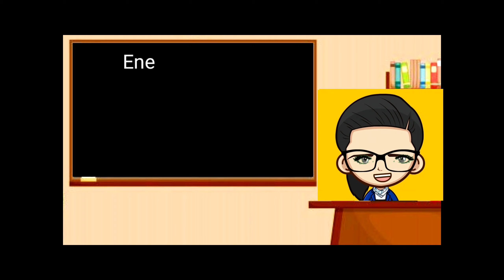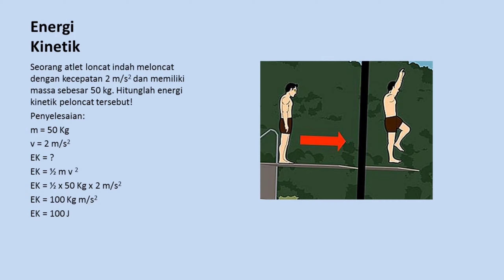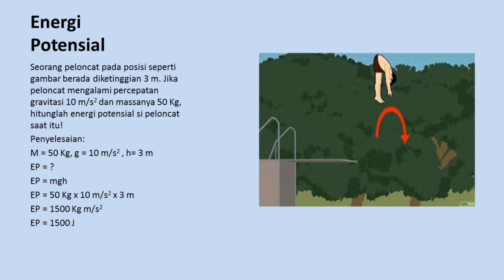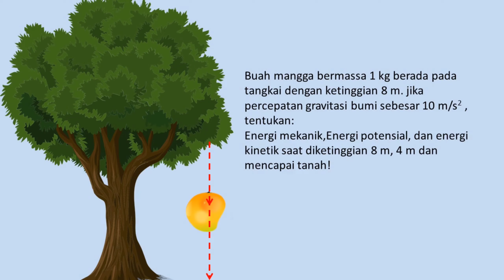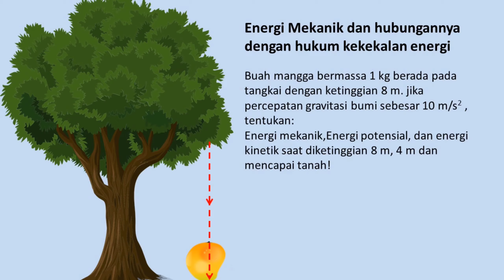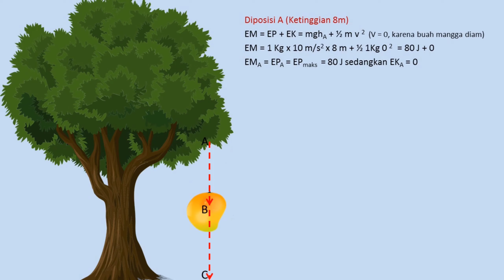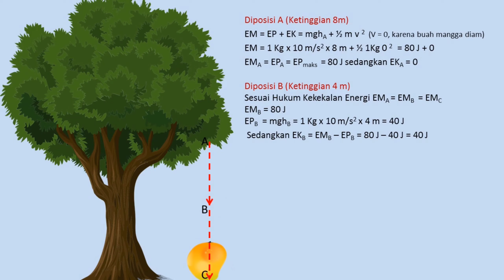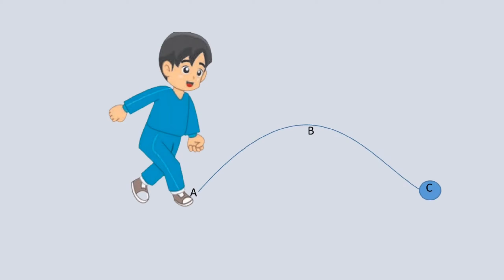Penerapan Materi Energi Pada Soal